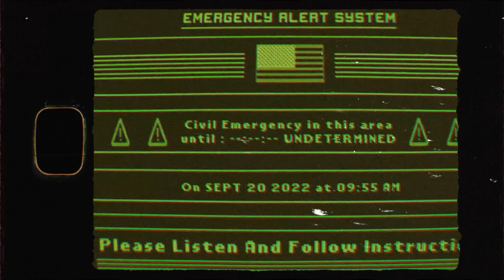İhtimal İhtimaldir! S-VI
-İhtimal ihtimaldir.
Eski zamanlarda yani herşeyin iyi ve güzel olduğu dönemlerde insanlar başlarına bir felaketin geleceğine inanmazlardı.
Hayat o dönemlerde zor zamanların yarattığı medeniyetin ürünüydü.
Fakat bu yüzyılda insanlar basit bir sebepten dahi bir kaosun içinde kendini bulabiliyor.
Eski zor zamanların insanları kıtlığı-salgını-savaşı-kuraklığı gördü.
Yeni oluşturdukları düzende bunlara yer vermemeye dikkat etseler bile ara sıra patlaklar çıkıyordu.
Bir süre batılılar rahat yaşamak için doğuyu sömürmeye devam etti.
Ama artık kaos onlar için de aynı.
Kaosu erken görmek önemlidir. Görenlere hazırlıkçı denilir.
Dışarıda kaos sürerken sığınağında geriye yaslanıp konserveni kaşıklamak bir ihtimaldir.
Kaosun içinde yok olmak bir ihtimal.
Sabah uyanıp bir mantar bulutu görmek bir ihtimaldir.
Televizyondan yeni bir salgını duymak başka bir ihtimal.
Distopyayı takip etmek bir ihtimaldir
Hazırlık nedir bilmemek başka bir ihtimal.
Daha önce defalarca söylediğim gibi İhtimal ihtimaldir.
Burası distopya yani tek ihtimali olan insanların kanalı.
Aramıza hoş geldin…..

SELAMLAR!
Bu kanalda sizlere felaketlerde ve kıyamet sonrası distopik dünyada hayatta kalma yöntemlerini anlatıyorum. Bazı zamanlar özel belgeselleri sinematik bir tarzda hazırlayıp sizlere sunuyorum. Benimle hem eğlenecek, hem öğrenecek , hem hayal kuracaksınız.
Kendimden bahsedecek olursam; Adım Said! 27 yaşında sinema sektöründen ayrılmış bir sanat yönetmeniyim.Hayatta kalma konularına meraklı ama en önemlisi kıyamet sonrası bilim-kurgusuna aşık bir bireyim. Bilimsel düşünür bilimsel yaşarım. Oradan bakınca komplo teorisyeni gibi gözüksem de o teorilerden nefret ederim.